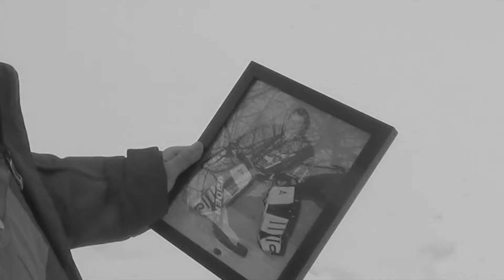Amaranthine (Official Music Video)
Amaranthine is about the constantly changing expectations, knowledge, perceptions, obstacles and opportunities that come and go and that sometimes the path your looking for is right in front of you, you just have to make some sacrifices to make it your true reality.